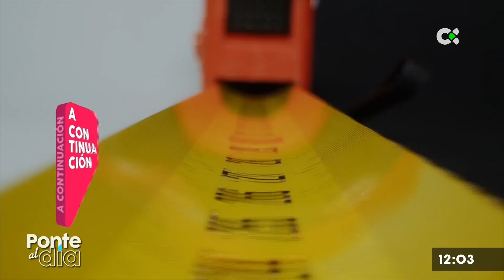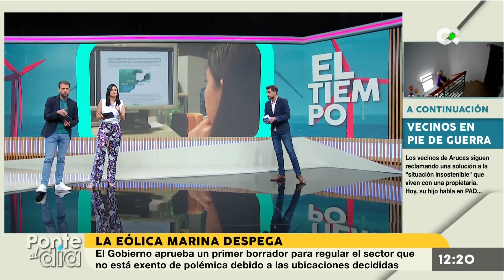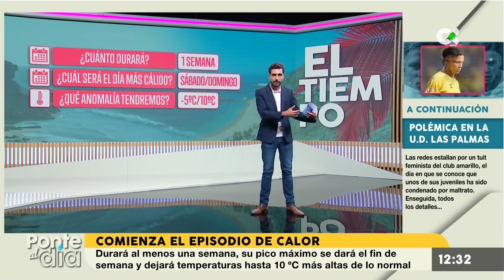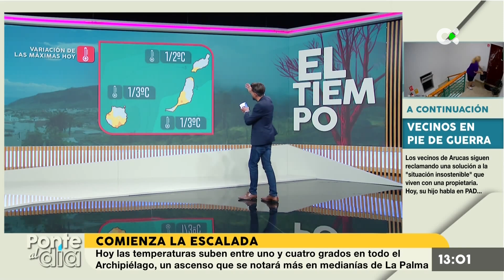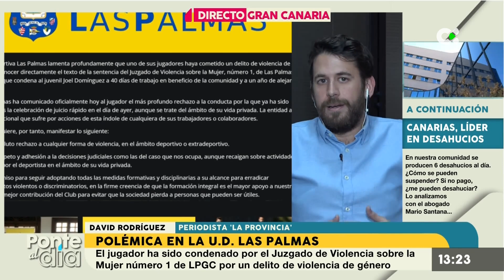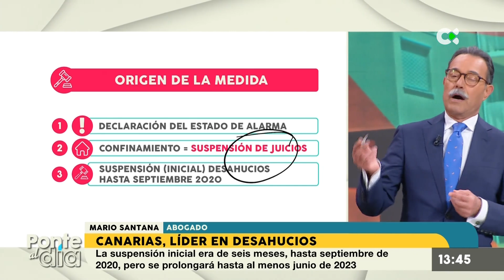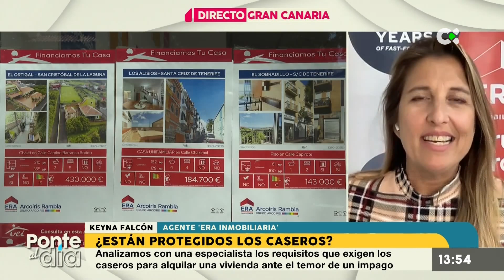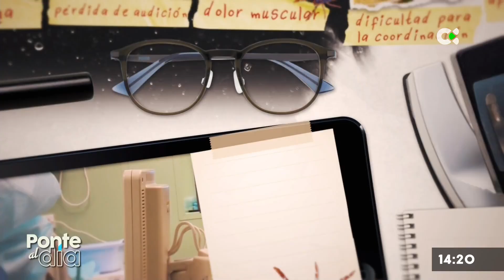Ponte al día | 09/03/23